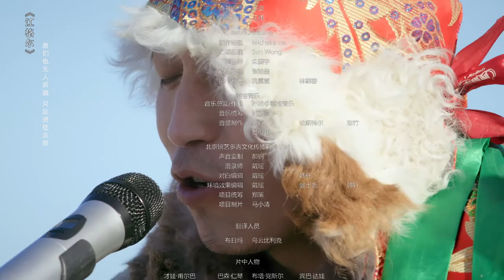原声中国 第2集 爷孙的约定 国语1080P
原声中国 第2集 爷孙的约定：
《江格尔》是蒙古族卫拉特部英雄史诗，被誉为中国少数民族三大史诗之一。它的故事繁多，多以婚姻、结义、征战为主题。古老的《江格尔》至今仍在蒙古族中传颂，而老人们更是热衷于教授子孙这般热血的民族文化。确夏、达瓦、甫尔巴是一辈子的朋友，也是一辈子的对手。如今，身体老了骨子里的血性还在，几杯马奶酒下肚，佐着烟卷，三位老人又约上了一场赌局，这一次，他们不再亲自上场，而是让孙子们代替自己去痛快比一场。 确夏来到和布克赛尔（地名）为孙子们寻找《江格尔》的传唱人，达瓦带着孙子驯服一匹野马，甫尔巴为孙子的战马做装。比赛当天，附近的孩子们都来参加比赛，尼玛和好兄弟一起为大家演唱《江格尔》，爷爷的赌局成就了一场盛事。比赛结束后三位老人纷纷感叹岁月的流逝。